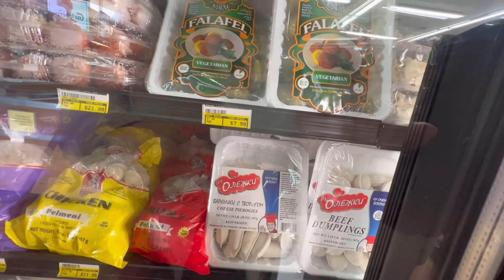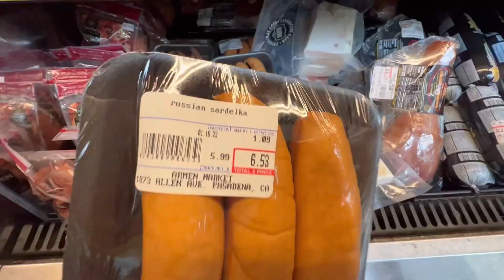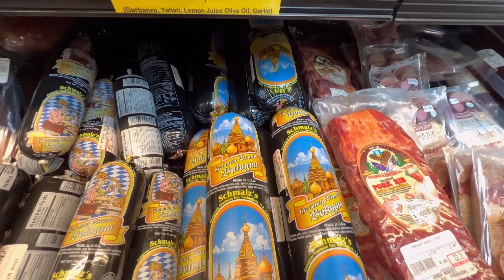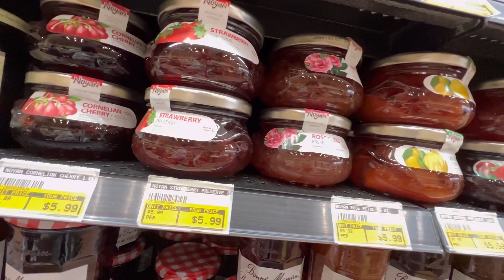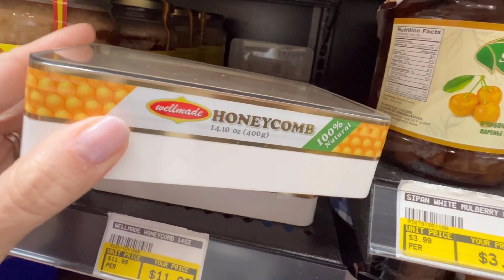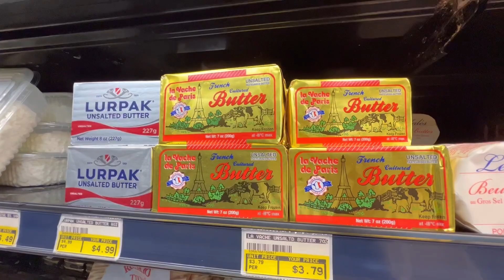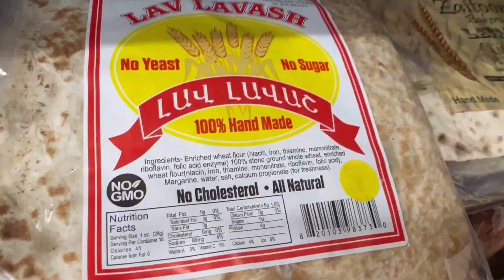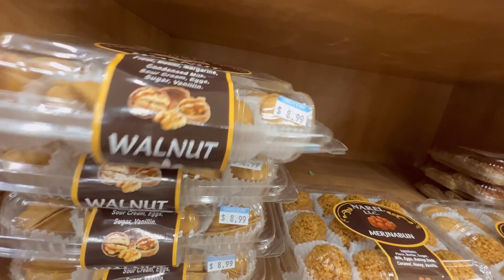В АРМЯНСКОМ МАРКЕТЕ УКРАСИВЛЕНИЕ В ГОЛЛИВУДЕ